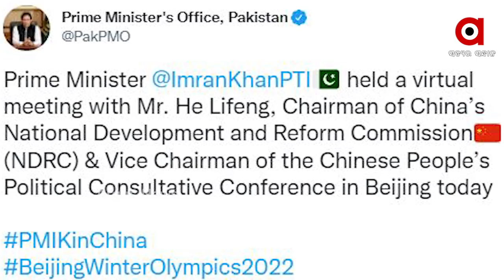Pakistan Prime Minister Imran Khan left red-faced in Beijing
Pakistan PM and his team were left red-faced when they were informed that one of the key meetings, for which they had flown from Islamabad to Beijing, would be held in virtual mode.